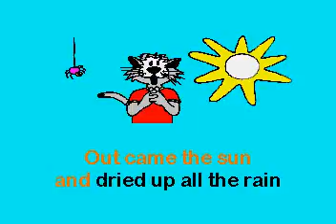SC7002 19 Children's Songs Eensy Weensy Spider [karaoke]